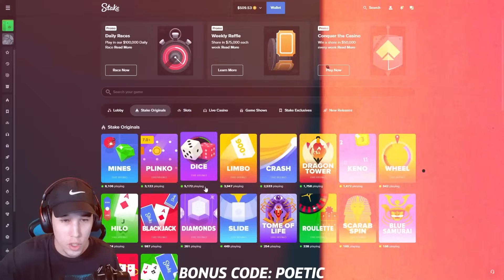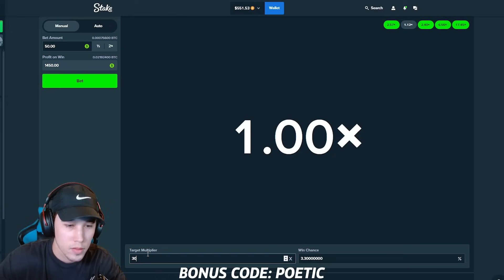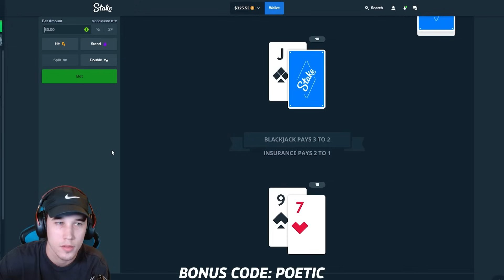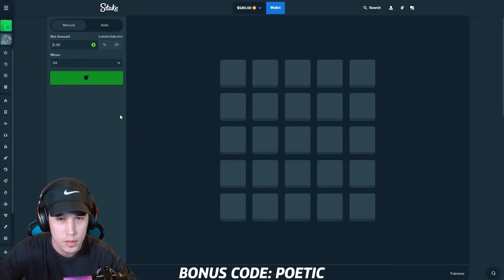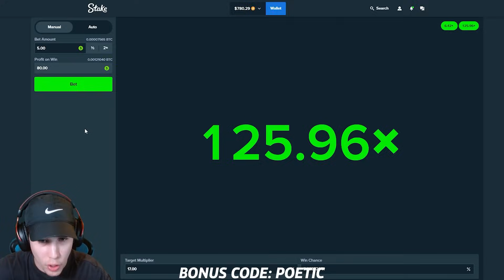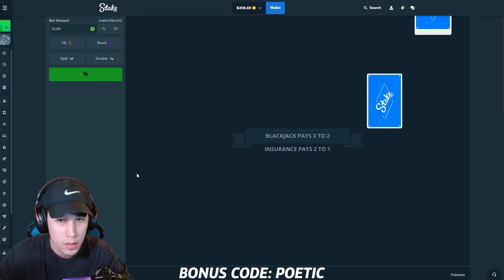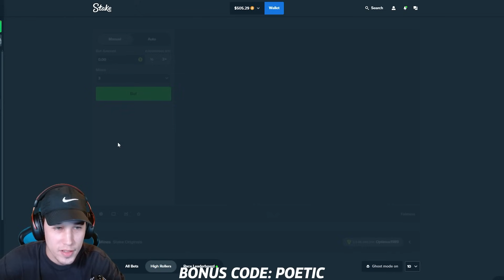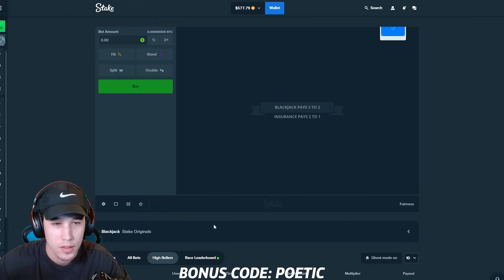I DEPOSITED $500 ON STAKE AND CAME OUT WITH..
Deposited $500 into Stake to try and chase my losses..

Gambling is strictly 18+ or the legal age in your jurisdiction. Gamble only with the money you can afford to lose, do not gamble when under the influence, and remember that the casino always wins in the long run.

18+ | Gamble Responsibly | Begambleaware.org.